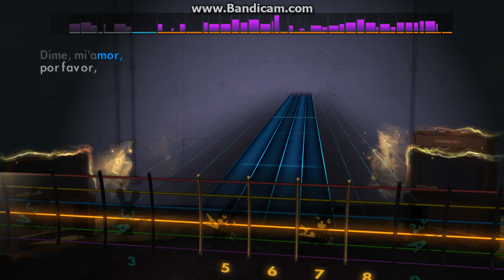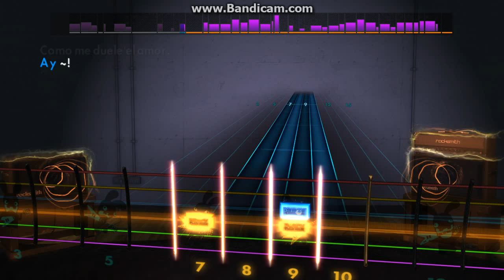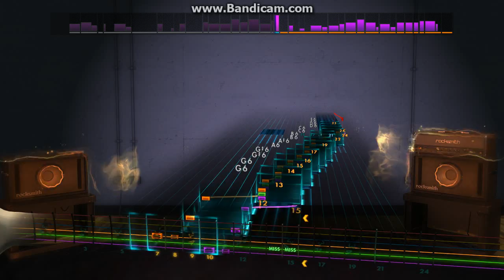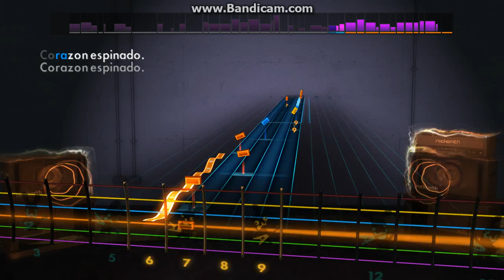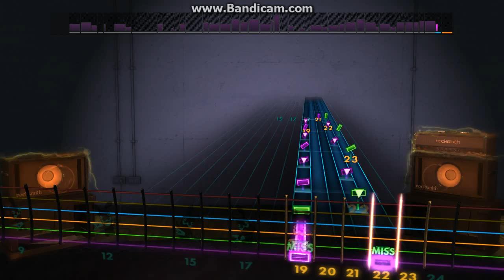Rocksmith 2014: Corazon Espinado - Santana (Lead)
Great music from my man Carlos Santana.